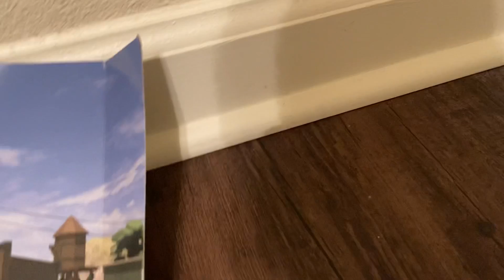Roblox The Movie Official Clip